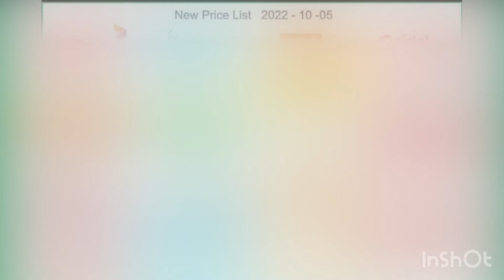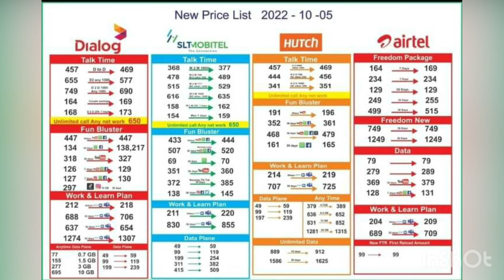වැඩි උන සියලුම දුරකතන ගාස්තු